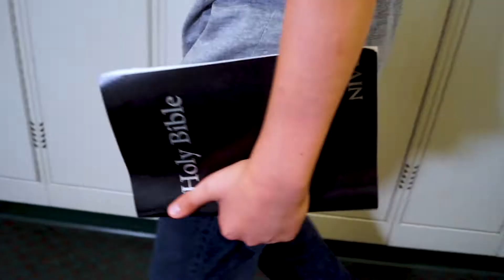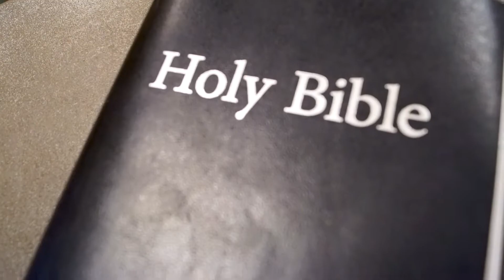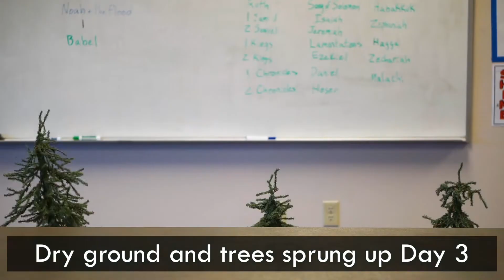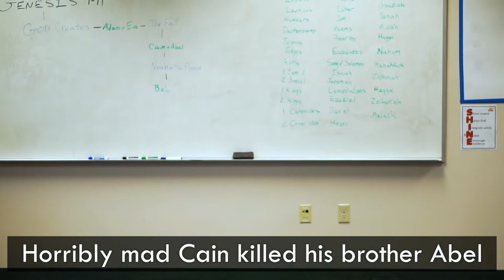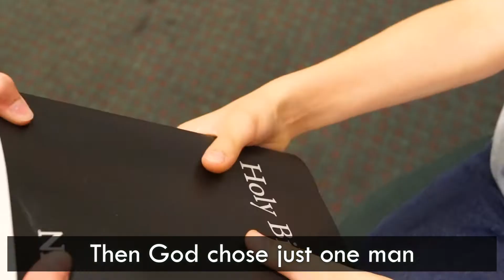The Whole Bible in Songs // Episode 1 - Creation → Abraham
BIBLICAL BOOKS IN EPISODE. 1:
- Genesis 1-11
- Job

Our first episode covers the beginning of the book of Genesis and all of the book of Job. It begins with God’s creation of the world and ends as God chooses Abraham for a special purpose.

SCENE 1

In the beginning, God creates the world piece by piece over six days. God designs Adam and Eve on the sixth day and says they’re both very good!  Adam and Eve begin their lives in complete perfection in God's garden.

SCENE 2

After a serpent tempts Eve, Adam and Eve break the only rule God gave them: to not eat from the tree of the knowledge of Good and Evil.  As a consequence for their sin God puts a curse on Adam and Eve and the entire world.  However, God also promises that a savior will come to defeat the serpent that led Adam and Eve astray.

SCENE 3

Things go from bad to worse as Adam and Eve’s son first Cain kills their second son Abel. All Adam and Eve’s grandkids  and descendants turn out to be villains and the whole earth finds itself full of evil people.  God decides the world needs a great, big restart and sends a flood to wash away the wicked people that have corrupted the whole world. This is a dark time. However, God finds one righteous family, the family of Noah.  God commands Noah to build an enormous ark that saves Noah’s family from the flood, along with two of every kind of animal.  God gives Noah a rainbow as a promise that flood waters will never again wipe out the earth.

SCENE 4

Things spiral down again as Noah’s descendants turn from God. They unite to build a tower so tall they believe it will prove they’re better than God.  God ends their building project by mixing up all their languages until no one can understand each other.
Around this time lives a man named Job.  As Job goes about his happy life, God and Satan get in an argument in heaven. Satan says that people will only follow God if God gives them blessings, but God disagrees. God responds by telling Satan that Satan may take all of Job's blessings to find out if Job will still follow God. Job proves God’s words right, even though Job knows nothing about God and Satan’s conversation.  God gives Job a happy ending and once and for all ends that argument!

As the whole world continues to live in sin, episode 1 ends with some big questions. How will God fix this mess? How will God save the world from its sin when the world doesn’t want to be saved? What’s God’s plan?  Find out what happens next in Episode 2!